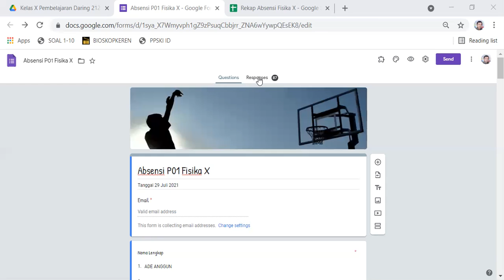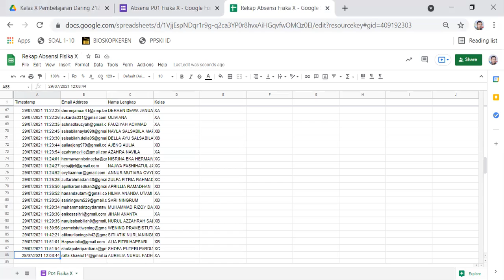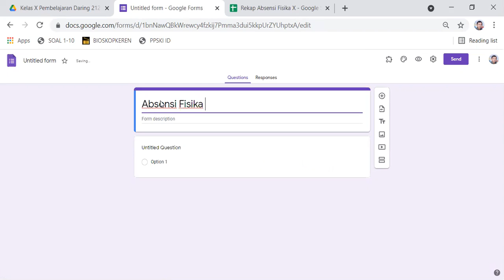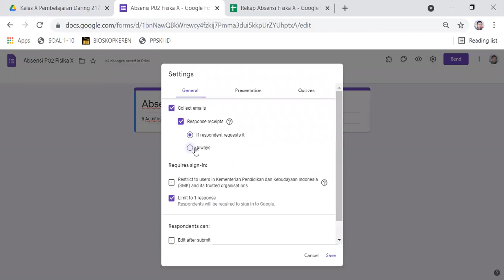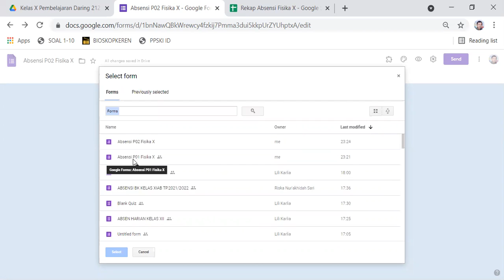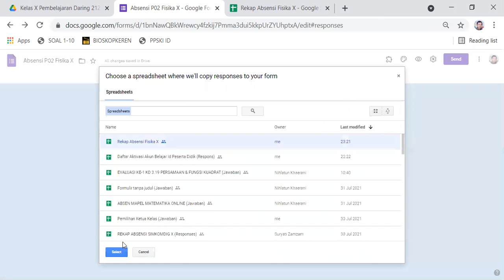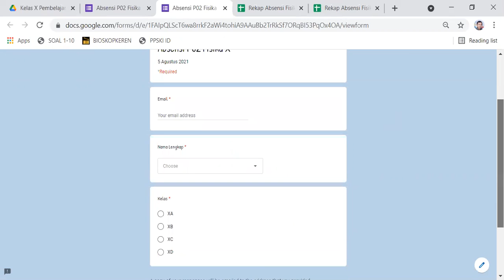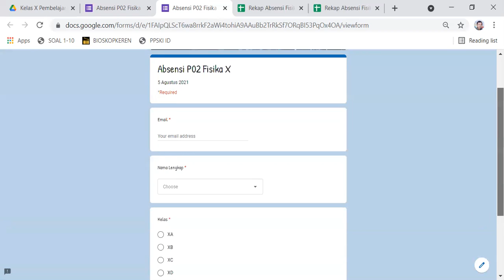G-Form ~ Absensi Part 2: Dibuat dari Impor Pertanyaan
Salam Guru Belajar.
by Rukim Junior